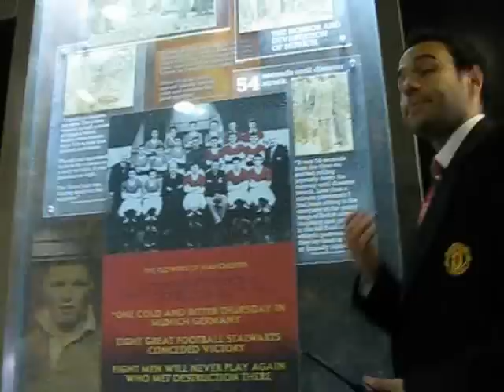6th of February 1958. Old Trafford Tour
Munich. 6th of Feb. 1958
R.I.P